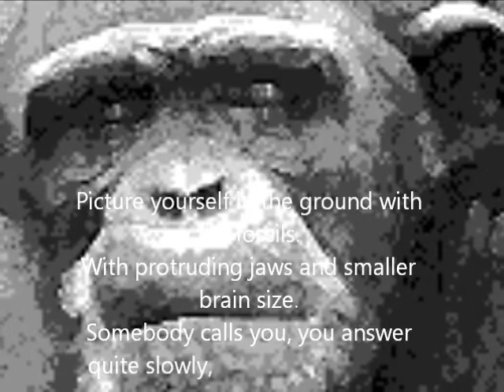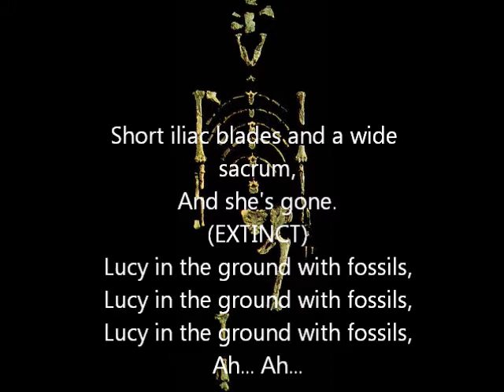Lucy in the Ground with Fossils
A parody-esque video using the rewritten lyrics to "Lucy in the Sky with Diamonds" to illustrate Australopithicus Afarensis.